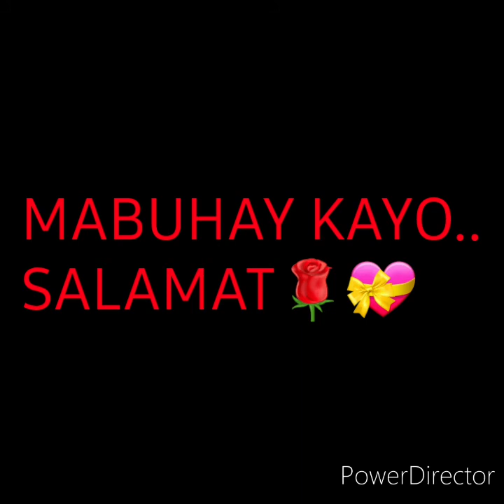Happy Teacher's Day CTE of SDSSU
HTD2020

"I do not own the photos and music in this video/rights to this music."